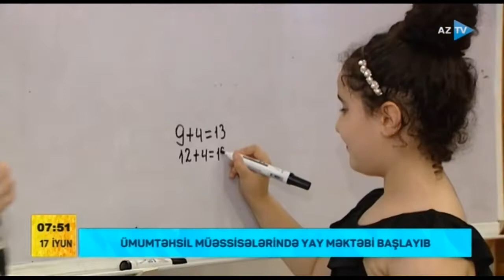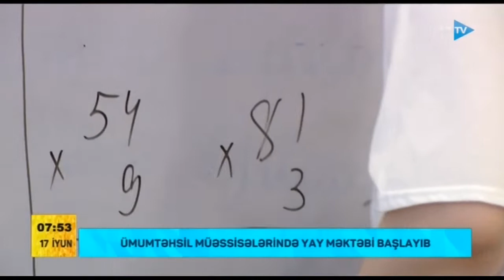Ümumtəhsil müəssisələrində yay məktəbi başlayıb